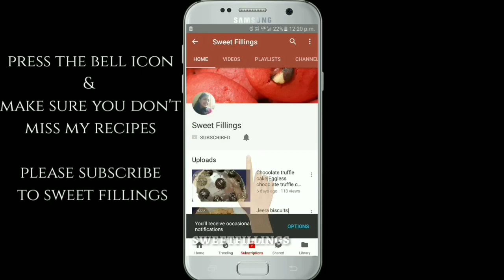Coconut Pista Mithai - Ladoo | pista ladoo recipe | indian mithai | pista ki mithai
Try my other quick easy and a recipes

Rose agar agar pudding

Kesar pista burfi recipe

Oreo biscuit balls